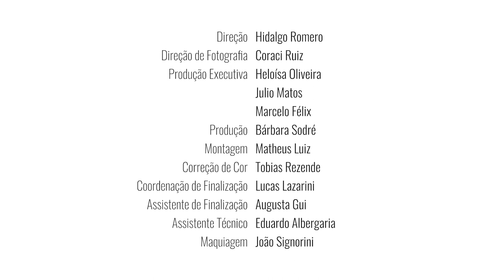Conversa Ribeira - Olho d'água (videoclipe oficial)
Olho d'água (Paulo Jobim/Ronaldo Bastos)
Andrea dos Guimarães: voz
Daniel Muller: acordeom e arranjo
João Paulo Amaral: viola caipira e voz

Equipe de criação:
Conversa Ribeira
Coraci Ruiz
Hidalgo Romero
Júlio Matos
Laura Lydia
Vinicius Torres Machado

Direção: Hidalgo Romero
Direção de Fotografia: Coraci Ruiz
Produção Executiva: Heloísa Oliveira / Júlio Matos / Marcelo Félix
Produção: Bárbara Sodré
Montagem: Matheus Luiz
Correção de Cor: Tobias Rezende
Coordenação de Finalização: Lucas Lazarini
Assistente de Finalização: Augusta Gui
Assistente técnico: Eduardo Albergaria
Maquiagem: João Signorini

Projeto contemplado no PROAC - Programa de Ação Cultural do Estado de São Paulo
Realização: Governo do Estado de São Paulo
Secretaria de Cultura e Economia Criativa